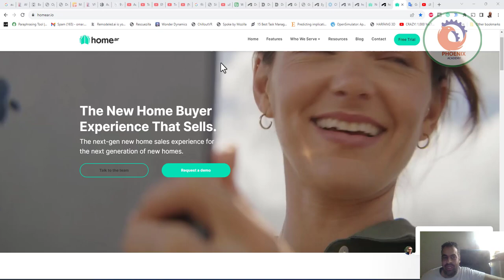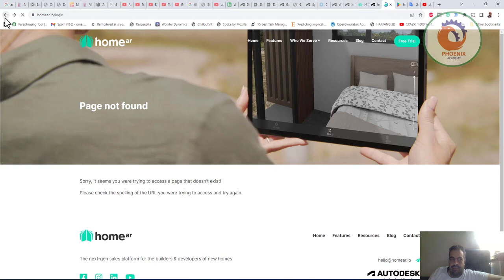منصة homeAR لعرض تصميمات المنزل في الواقع المعزز باستخدام هاتف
تم تصميم منصة homeAR خصيصًا لعرض تصميمات المنزل في الواقع المعزز باستخدام هاتف أو جهاز iPad فقط. يتيح لك تطبيق homeAR للهاتف المحمول تقديم تصميمات بالواقع المعزز على نطاق واسع في العالم الحقيقي أو على نطاق الواقع المعزز، مما يوفر طريقة مؤثرة وغنية بالمعلومات لتقديمها للعملاء.

يوفر اتصال homeAR كلاً من النشر المباشر والتصدير/التحميل من Autodesk® Revit® إلى بوابة ويب homeAR حيث يتم تحسين نماذجك للواقع المعزز ثم نشرها في تطبيقات الهاتف المحمول homeAR

ميزات اتصال homeAR
نشر النماذج مباشرة إلى homeAR
قم بتحديث مشاريع homeAR الحالية أو قم بإنشاء مشاريع جديدة من داخل homeAR Connect
تصدير النماذج من Revit لتحميلها على homeAR
قم بالتسجيل للحصول على حساب homeAR مجاني من داخل البرنامج المساعد homeAR Connect

ميزات homeAR
عرض الواقع المعزز على نطاق كامل
بيت الدمى عرض الواقع المعزز
عرض متعدد المستخدمين (لعرض النماذج على أجهزة متعددة في وقت واحد)
أدوات تحديد المواقع البسيطة
أدوات المشاركة والنشر (بما في ذلك رموز QR)
عرض الويب (لعرض المتصفح)

جربه الآن:
قم بتنزيل تطبيق homeAR مجانًا لتجربة أحد نماذج التصميمات لدينا
لرؤية تصميماتك الخاصة في homeAR، قم بالتسجيل للحصول على حساب مجاني علىportal.homear.io/onboarding

❤️ روابط التواصل
✅ انستجرام